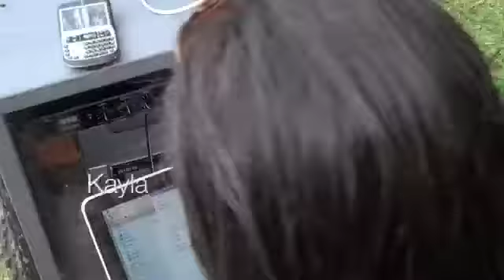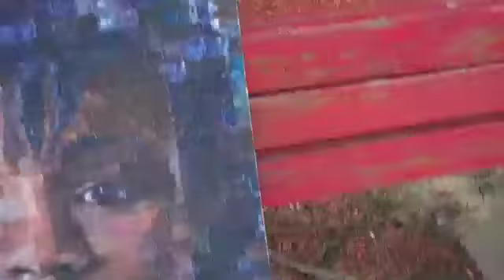NOMART First Event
What a success! NOMART's first event was so much fun! Thanks to everyone for such a wonderful time. Until next time! ...I wonder where we'll settle next...